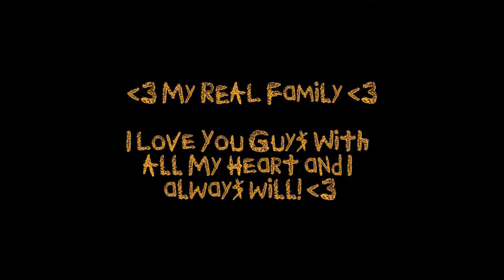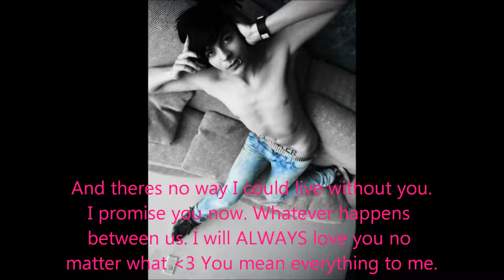My REAL Family!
My Fb sissehs and mah bf (;